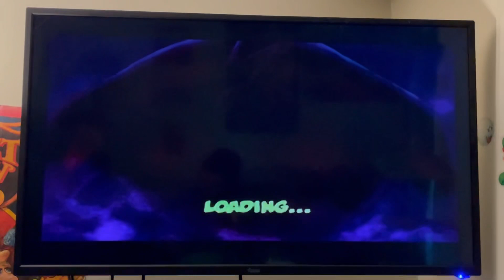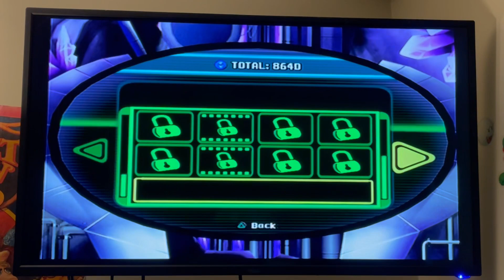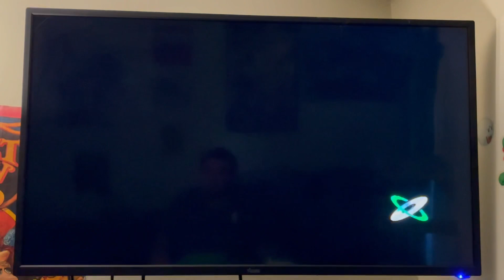🎮 K&F Gaming : Globs of Doom part 9 🎮